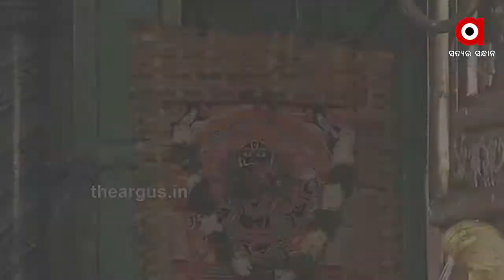ଅଣସର ଘରେ ମହାପ୍ରଭୁଙ୍କ ଚାଲିଛି ଗୁପ୍ତ ଉପଚାର...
ଅଣସର ଘରେ ମହାପ୍ରଭୁଙ୍କ ଚାଲିଛି ଗୁପ୍ତ ଉପଚାର । ଶ୍ରୀମନ୍ଦିର ରାଜବୈଦ୍ୟଙ୍କ ପରାମର୍ଶ କ୍ରମେ ପ୍ରଭୁଙ୍କ ଆୟୁର୍ବେଦ ପଦ୍ଧତିରେ ଚିକିତ୍ସା ଚାଲିଛି । ଶ୍ରୀଅଙ୍ଗରୁ ଓଦା ଲୁଗା ଫିଟାଯିବା ପରେ ଆଜି ଶ୍ରୀଅଙ୍ଗ ଫିଟା ନୀତି କରାଯାଇଛି.

Category
News and Politics
Category
News and Politics
Licence
Category
News and Politics
Licence
Category
News and Politics
Licence
Category
News and Politics
Licence